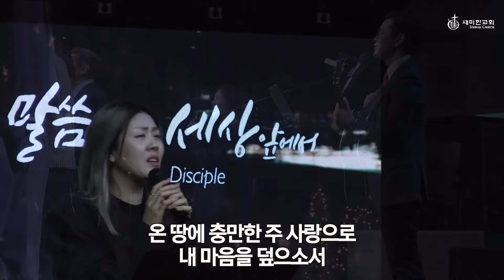주 말씀 향하여 (하늘에 나는 새도) - 김윤진 간사 / 세미한워십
Worship Leader | 강찬호 목사, 김윤진 간사 (객원사역자)
Vocal | 박정호, 이우현, 김안나, 손현주, 윤진아, 김현영, 김난영, 최정우

[ Inst. ] 1st. 김보은 | 2nd. 나영주  | Drum.김준규 | Saxophone. 김지헌 | Bass. John Kim | E.G 이재인

Executive Producer | 노정배 목사
Video Director | 박성민 전도사
PD | 유이슬, 김한나
LED | 엄준식 전도사
Streaming | 김거산 전도사
Camera | 조형준, 한경수, 장유진, 케니김, Jimmy Oh, 김효경, 박종혁, 김동수, 조상래
자막 | 김진화, 여미정

Sound Engineer | 이원석 전도사

교회(church)/단체명 : Semihan Church
CCLI Copyright License #: CCLI 11481772
CCLI Streaming License #: CSPL118568